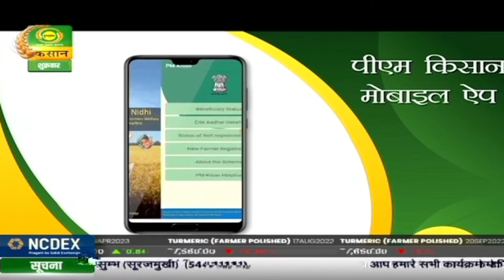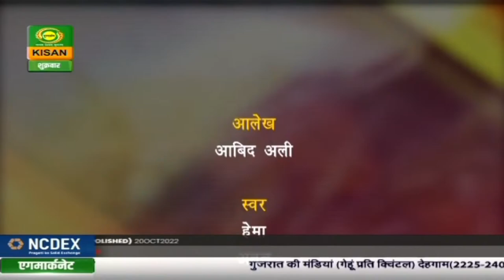कृषि दर्शन : जैव उर्वरक से बढ़ाए फसल उत्पादन